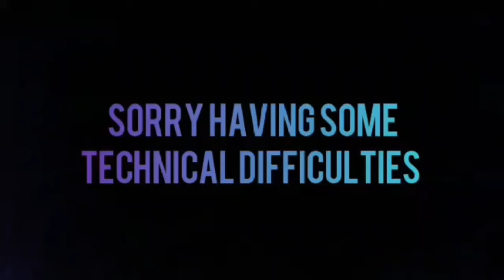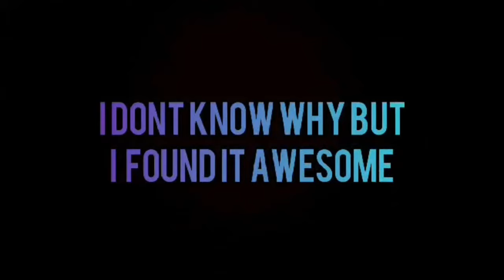2020 Trailer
NAME ALL THE GAMES BET YOU CAN'T, oh and also HAPPY NEW YEARS... it took me a while to make this, I could've done better but here it is please enjoy, leave a like and yea, thank you guys for being a part of my 2019 and I love you all no homo or full I don't care.